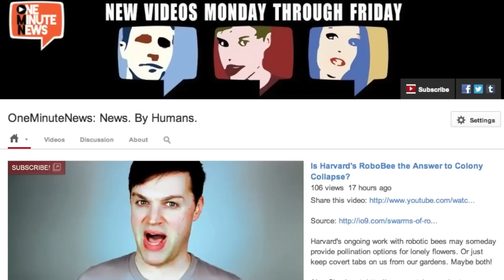Massive 'Snot Fish' Washes Up in Australia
A huge pool of snot washed up on the shores of Tasmania, and it's aliiiiiiive!